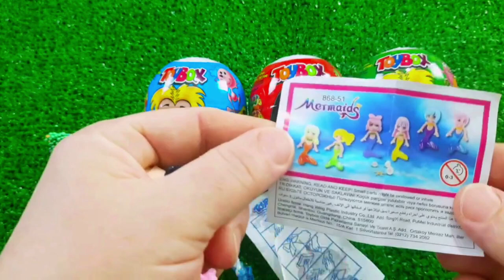7 Rainbow Satisfying Video, DIY How to make Rainbow Slime Candy Baby Shark Kinetic Sand Cutting ASMR